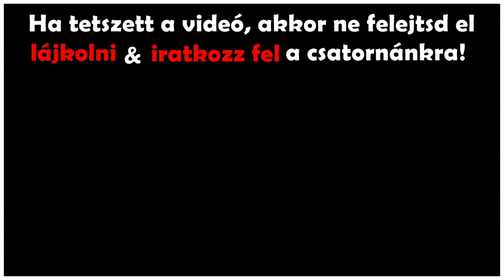20 mesefigura, akikről nem is tudtad, hogy világsztárok kölcsönzik a hangjukat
Azzal mindenki tisztában van, hogy még a legnagyobb filmsztárok is néha elvállalnak olyan munkát, ahol “csak” a hangjukat kell kölcsönadni egy adott mesehősnek. Ez nem is csoda, hiszen a mai filmvilágban a legsikeresebb produkciók között, az animációs mesék is helyt kapnak, így a szinkronszínészek is jól kereshetnek vele.